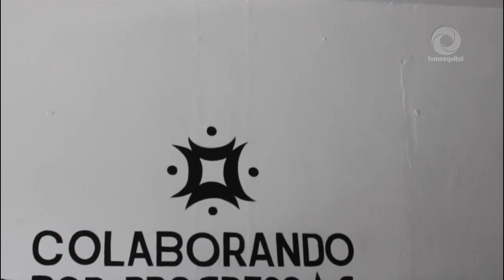Ovinocultores de Progreso invitan a demostrar tu talento y creatividad gastronómica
Ovinocultores de Progreso de Obregón te invitan a participar en la muestra gastronómica de la Feria de Tulancingo 2024 con la finalidad de innovar con el ingrediente principal que es la carne de cordero y dar un realce a los platillos de la cocina tradicional con todo lo que nos brinda la naturaleza en el Valle del Mezquital, se buscara premiar a los guisados más originales y que cumplan con el uso de ingredientes locales tales como flores, semillas, gusanos, entre otros.